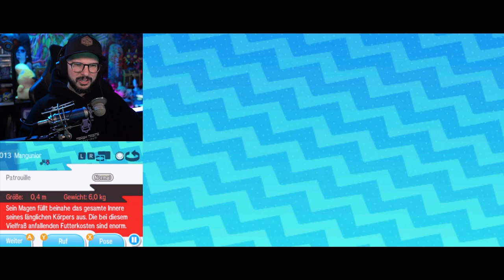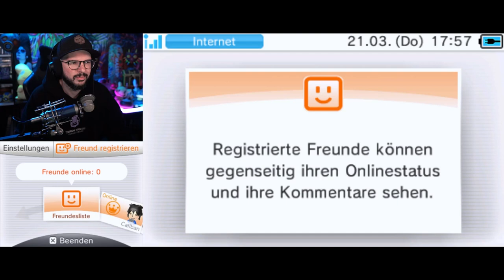USUM bis Hort spielen um Event Wuffels für euch zu brüten | 21.03.2024